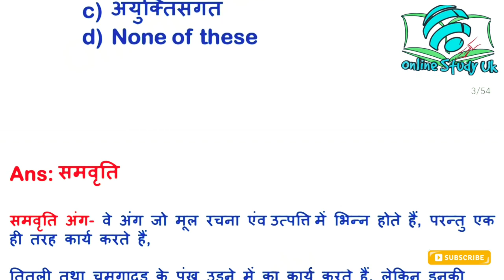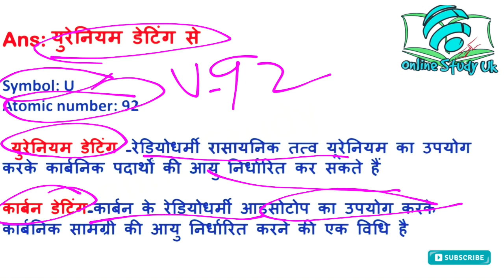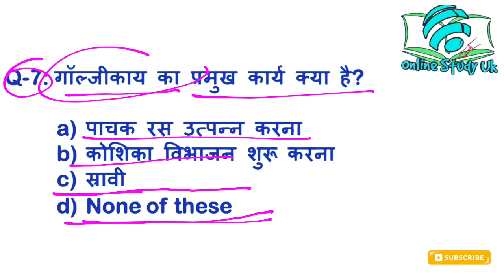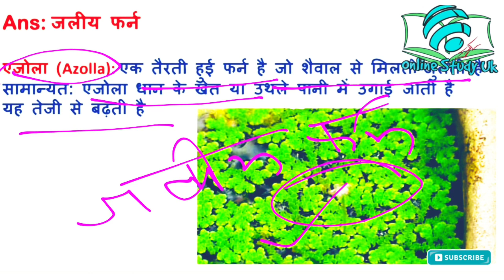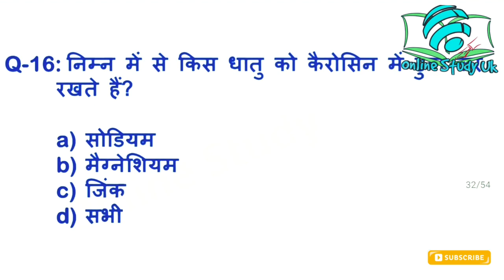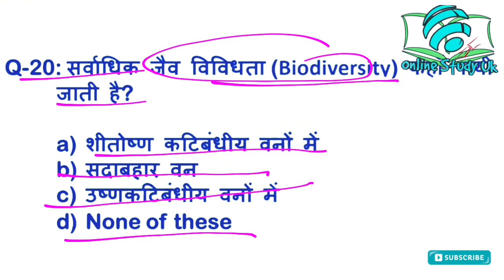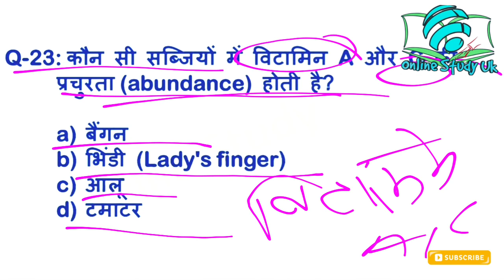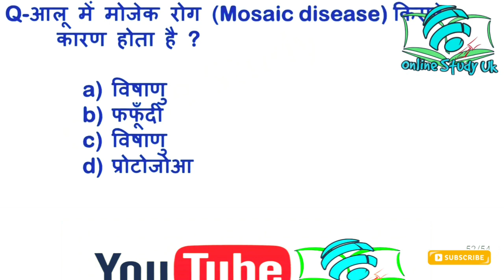uttarakhand van daroga classes | Science | Ncert | Lec-18 | mcq with Answer explain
Online Study Uk
uttarakhand van daroga exam date, uttarakhand van daroga classes,
uttarakhand van daroga, uttarakhand van daroga previous paper,
uttarakhand van daroga model paper, uttarakhand van daroga new update, uttarakhand van daroga latest update, uttarakhand van daroga new syllabus, uttarakhand van daroga test series